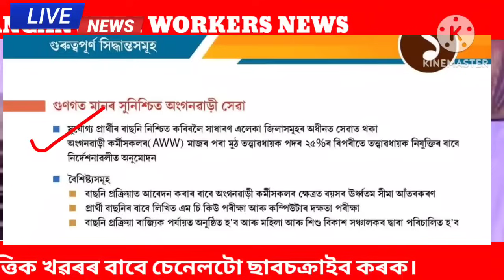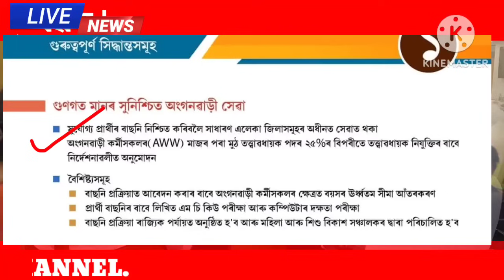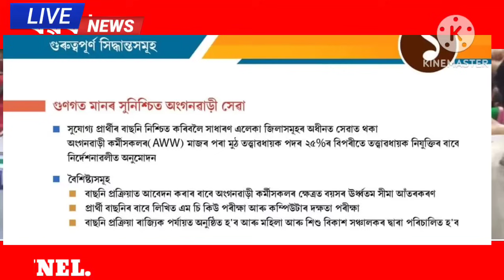অংগনৱাড়ী কৰ্মী সকলক নৱবৰ্ষৰ উপহাৰ || অসম কেবিনেটত বৃহৎ সিদ্ধান্ত || Assam Anganwadi Workers News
Anganwadi workers and helpers,Anganwadi workers and helpers entitled to gratuity,SC decision,Anganwadi workers,helpers entitled to gratuity: SC,Anganwadi workers entitled to gratuity